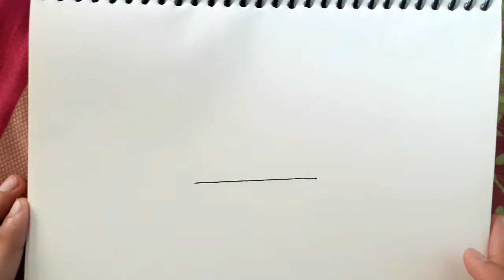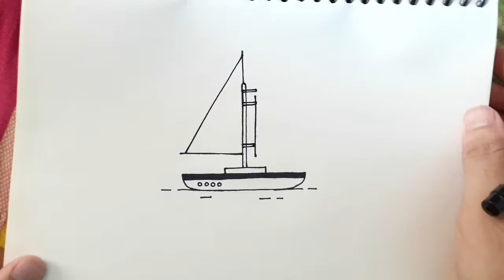Boat doodle | Bullet journal | Doodle art easy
TAKE YOUR PEN AND START DOODLING
(Boat Doodle)

SOME OF MY OTHER DOODLE VIDEOS